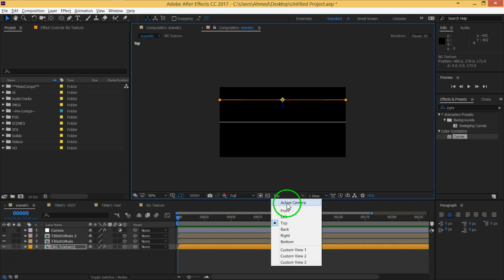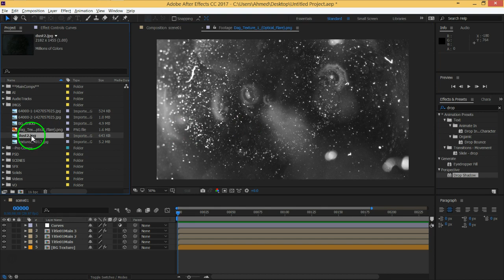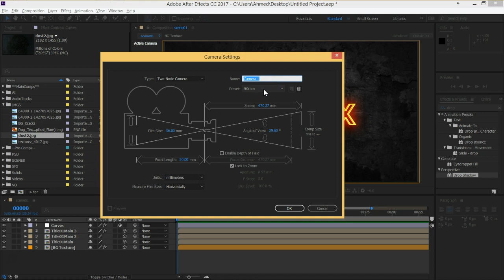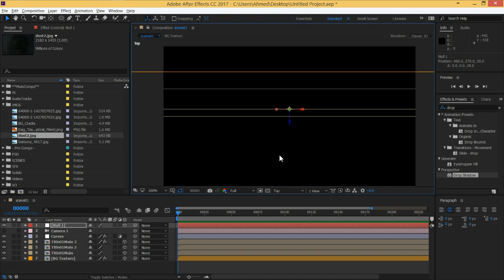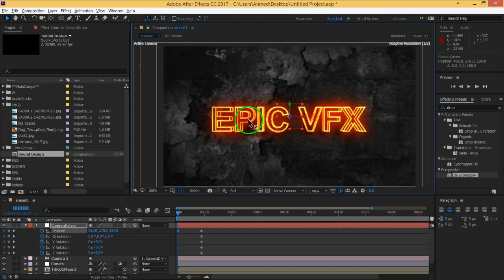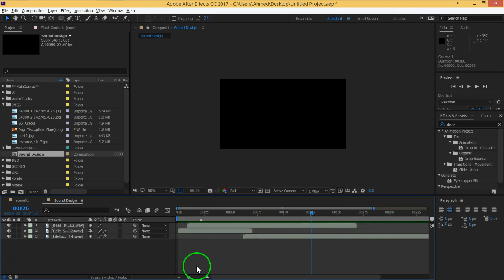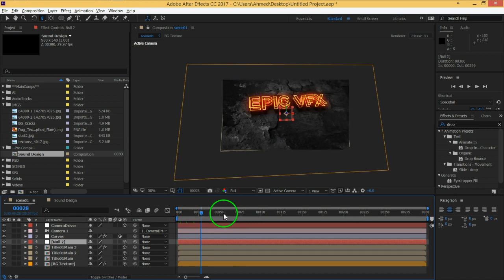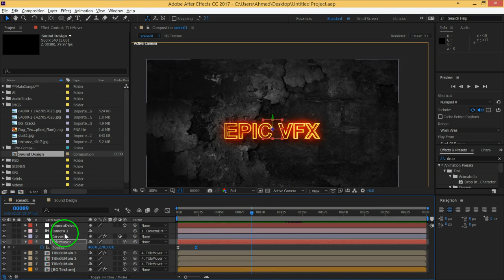18 MOVFX After effects Creating Camera